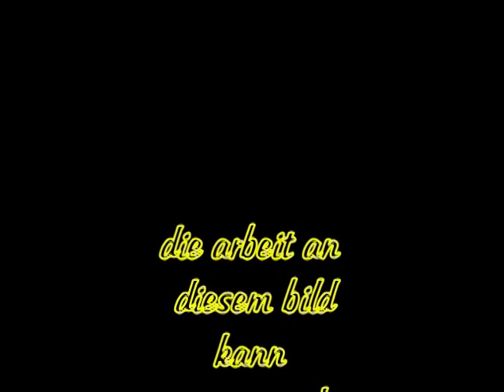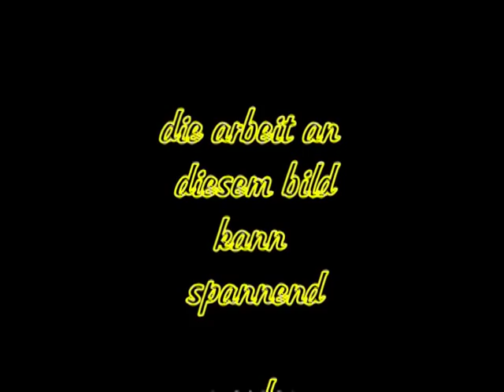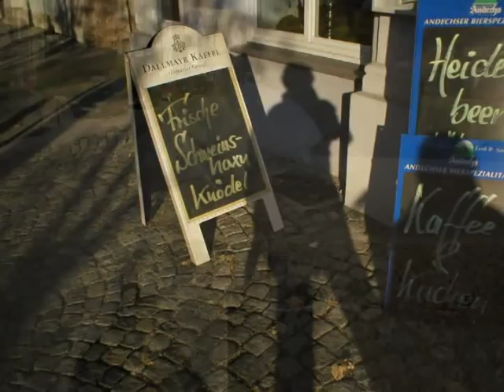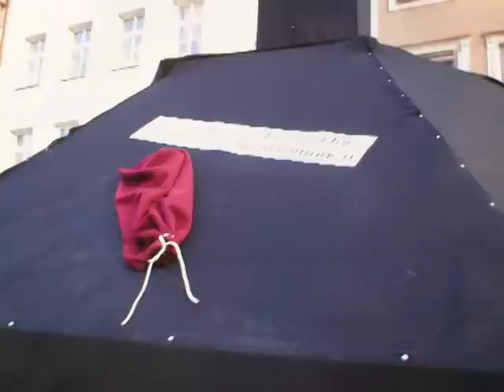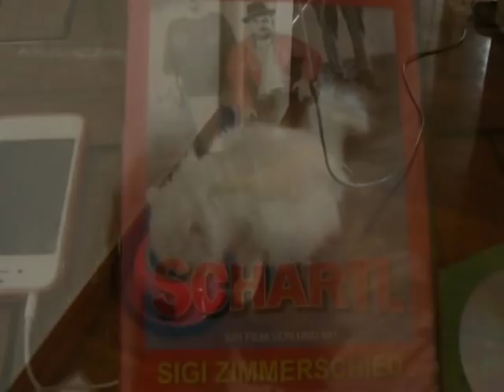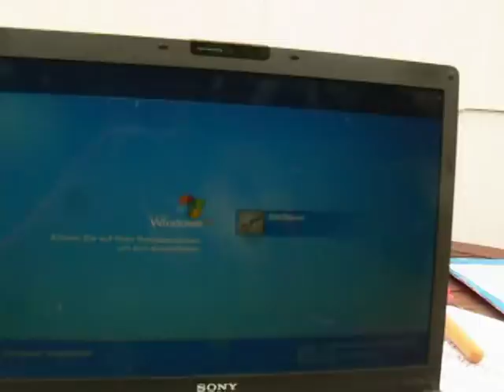filmbrief an SIGI ZIMMERSCHIED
Viele Menschen bewundern SIGI ZIMMERSCHIED. Weil er mit seiner Beharrlichkeit nun schon über Jahrzehnte sich selbst treu bleibt in seiner Weltbetrachtung. Diese ist nicht immer leicht verdaulich. Da wird manch einer erschlagen im Sessel sitzen bleiben nach dem von Zimmerschied selbst produzierten und finanzierten Spielfilm SCHARTL.
Aber das ist gut so. Denn er geht in die Tiefen der menschlichen Verderbnisse und zeigt alles ungeschönt und doch humorvoll -  GNADENvoll. So erkenne ich immer wieder weitere Details in ihrer Skurrilität, die ich vorher übersah. Grund, den Film SCHARTL auch im KNOXOLEUM zu zeigen.

Nun ist dieser Film eine Einladung für SIGI ZIMMERSCHIED. Komme doch bitte zu uns und mache eine Lesung vom Wichtigen, was Du uns sagen willst und musst.